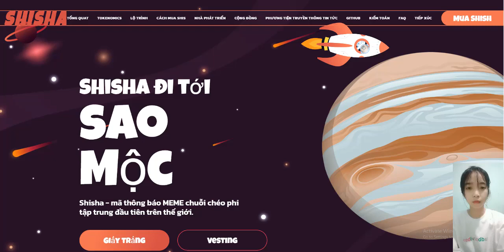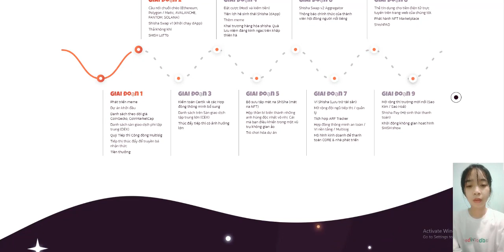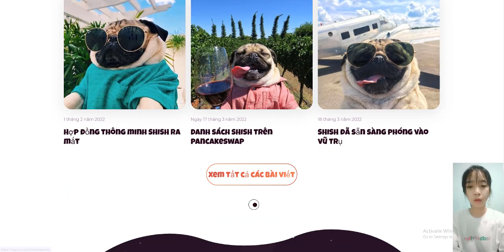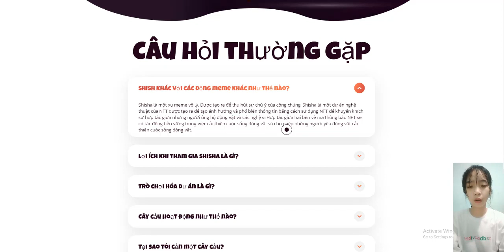What are the benefits of joining Shisha? (1)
Project SHISH is a meme-based project that uses NFT Artwork to promote animal lovers, artists and protectors animal rights, including those that support animal shelters and shelters for disabled animals. The SHISH Coin is an NFT art project created to influence and disseminate information using NFT to encourage animal advocates and artists to collaborate. Cooperation between the two parties on NFT tokens will have a sustainable impact on improving animal life and enabling animal lovers to improve animal life. We are planning to release our SHISHA mask collection, which will closely cooperate with charity events for animals. We have very grand and global plans for the expansion of our meta-universe. We want to help all animals that exist.

Telegram Username: @termste
Participated Campaigns: video / article
wallet: 0xA4d06e10FaC0a9beE4BcA589d6E8DbEBD4DD27D2